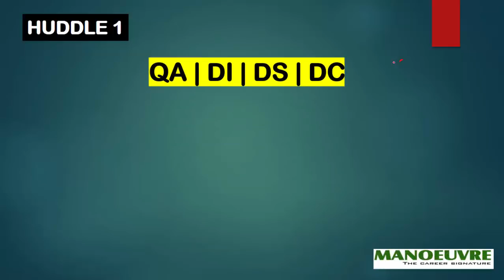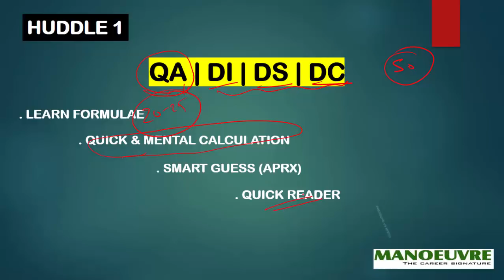MBA-CET 2018 vs AVERAGE COMMERCE GRADUATE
Hi All,
This video is for all commerce graduate who are planning to pursue mbacet 2018.

ABOUT MANOEUVRE –
MANOEUVRE EDUCATION is known for “HUB FOR ENTRANCE AND COMPETITIVE EXAM”
The institute is known for it’s quality teaching methodology .
All the faculty at Manoeuvre are those who have already CRACK the exam and some are TOPPER’s.
We involve into preparation of many entrance and competitive exam such as :
1) Management Entrance